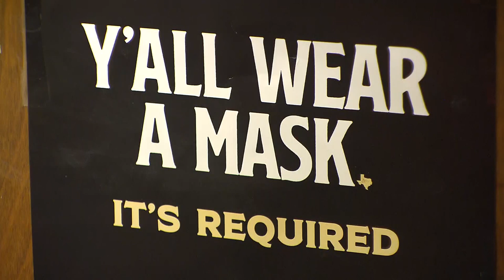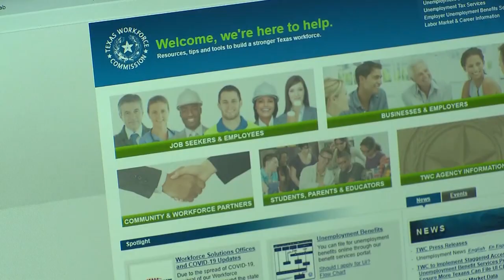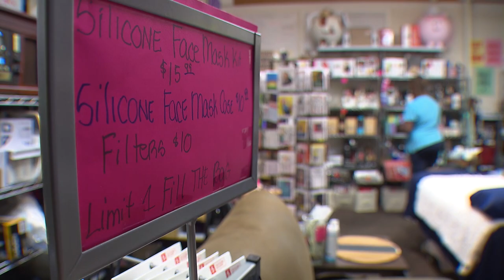Fort Worth Massage Therapist Reinvents Small Business To Survive COVID-19 Pandemic Shutdowns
Nearly one year later, her small Fort Worth massage and boutique store, Danette’s Urban Oasis, is back open but Danette Wicker said it is far from business as usual.